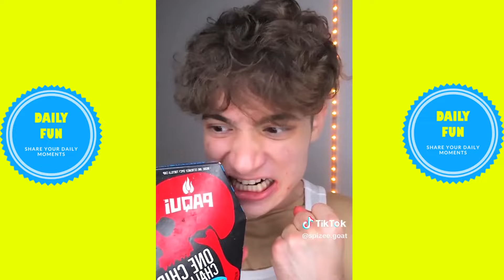*1+ HOUR* Spizee Goat Extreme Spicy Challenge Shorts Compilation 2024 - Daily Fun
*1+ HOUR* Spizee Goat Extreme Spicy Challenge Shorts Compilation 2024 - Daily Fun